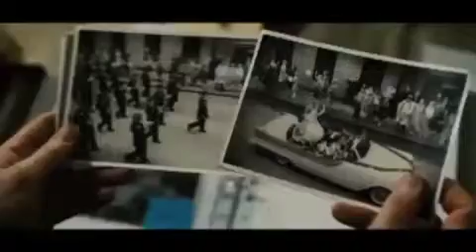DAVID FINCHER'S THE GIRL WITH THE DRAGON TATTOO TRAILER - Out now on Blu-ray/DVD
Watch the thrilling and exhilarating trailer for David Fincher's critically acclaimed The Girl With The Dragon Tattoo out on Blu-ray and DVD April 23rd

In The Girl With The Dragon Tattoo disgraced journalist Mikael Blomkvist (Craig) accepts an invitation to surreptitiously investigate a forty year old unsolved murder on behalf of the victim's uncle, Swedish industrialist Henrik Vanger (Plummer). Meanwhile, tattooed hacker Lisbeth Salander (Mara), hired to investigate Blomkvist, discovers the truth behind the conspiracy that led to his fall from grace. Thrown together by fate, the unlikely duo uncovers a secret history of murder and sexual abuse festering beneath the veneer of Sweden's industrial past, all the while drawing close to a quiet evil waiting to engulf them both.

The Girl With The Dragon Tattoo is out on Blu-ray and DVD April 23rd